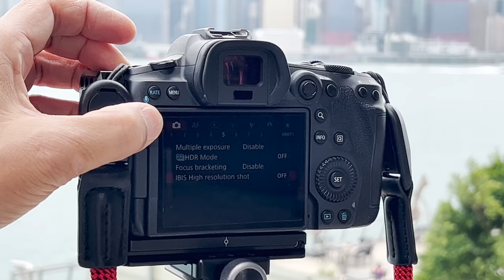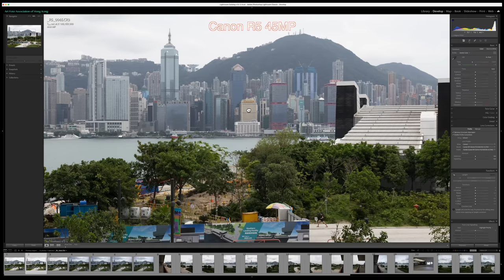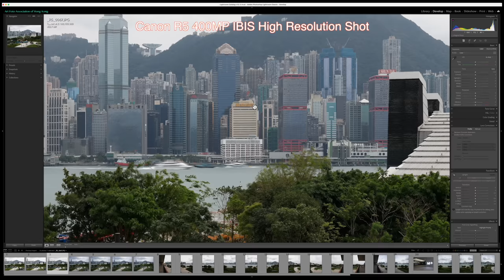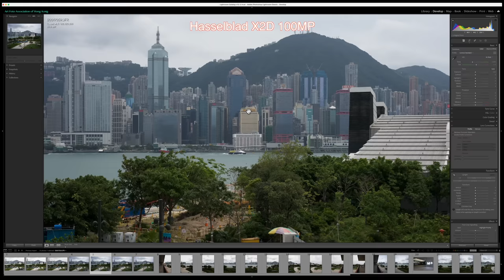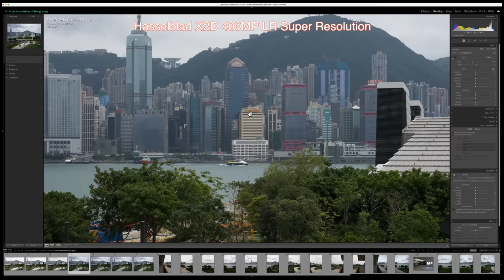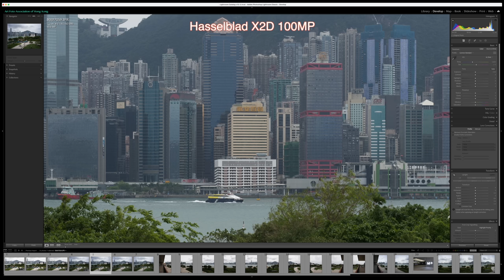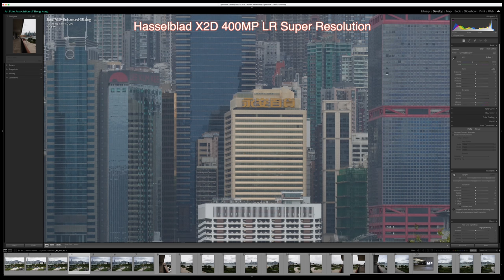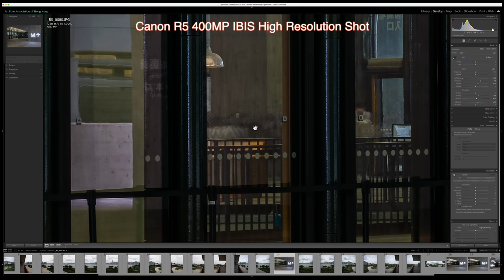【攝影教學 #296】Canon R5 4億像素拍攝 Vs Hasselblad X2D 1億像素 (CC 中文字幕) - Alex Fung FRPS, GMPSA, EFIAP/p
【攝影教學 #298】Sony A1 Vs Canon R5 高解像拍攝